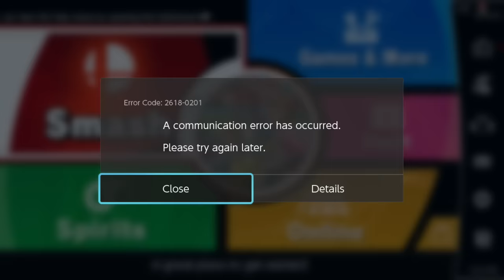Mario's Ultimate Forward Aerial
You want to see me return to my roots, huh? I finally decide to tackle online only to decide the matchmaking is bad and utilize some arenas instead! I hope you're ready for Mario's Ultimate Forward Aerial.